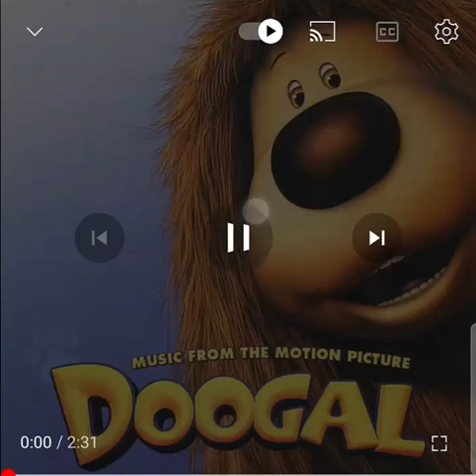12 November 2023(5)